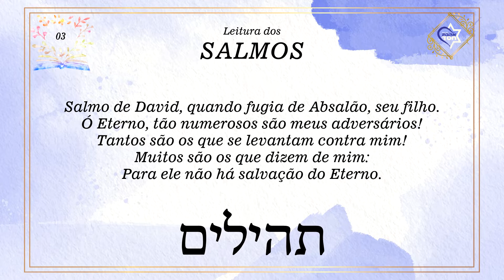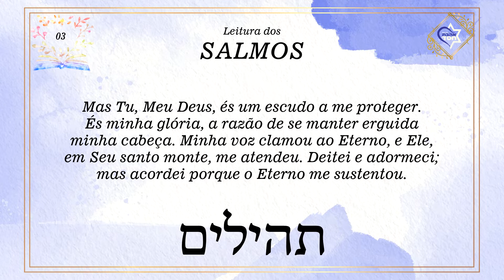Salmo 3 - Leitura dos SALMOS | VOZ FEMININA | Tehilim תהילים